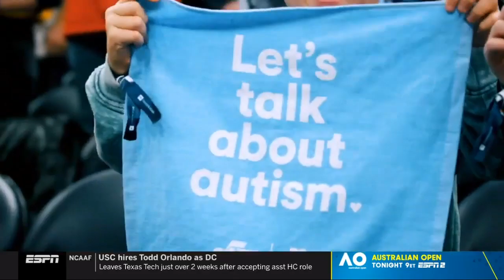Adrian Wojnarowski REPORT: Willie Cauley-Stein Traded to Dallas Mavericks